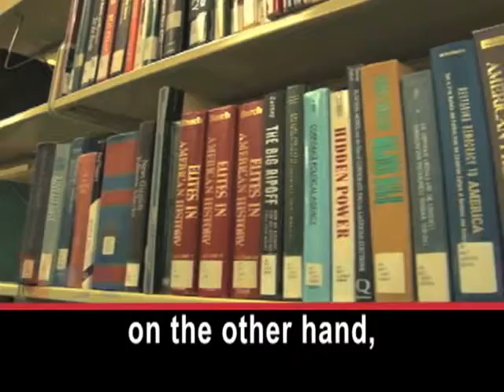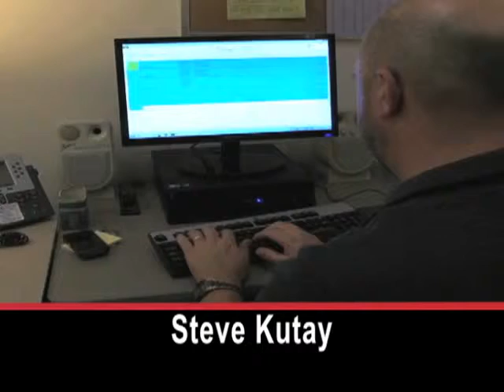The 'BOOK'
There are approximately 129,864,880 books, according to Leonid Taycher, a Google software engineer who works on the Google Books project. Many books have been written in every language for our knowledge in the world we live in; educational, scientific, poetry, fiction, novels, journals, past and current events, and some love stories.  Most of us choose the books we want to read and the books we don’t want to. However, there is only one BOOK in the entire world today that was written for the benefit of all humanity for all time. This BOOK was named the BIBLE a Latin and Greek word. The BIBLE has 66 books and letters written by more than 40 authors chosen by God during a period of 1500 years. The Bible is the only source of TRUTH and LOVE.  The only Book that has the real purpose and meaning we need for our lives.  The BIBLE is the powerful Word and Authority of God.  The BIBLE is fully human and fully divine inspired by God’s Spirit. God speaks to us through his Word, reveals who he is and how he works. The BIBLE is the only book complete in knowledge, law, science, poetry, prophecy and justice. His Word has the ability to repair any of our broken lives (depression, despair and oppression).  His authority has the power to come against any addiction that is destroying us or a family member and can’t get rid of it with human efforts.  His Word clearly states that for “God there is nothing impossible”. The BIBLE reveals who Jesus Christ is and our need for him as our Savior. The BIBLE tells us that we are made with a free will and advises us in:  Romans 10:9-10 if you declare with your mouth, “Jesus is Lord,” and believe in your heart that God raised him from the dead, you will be saved. 10 For it is with your heart that you believe and are justified, and it is with your mouth that you profess your faith and are saved. However, only if we want to follow His advice are we saved.